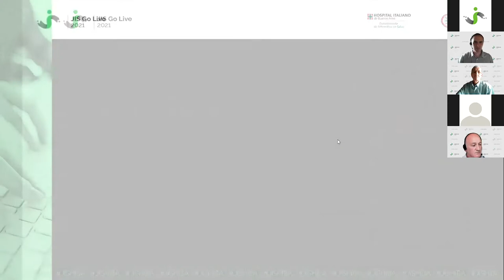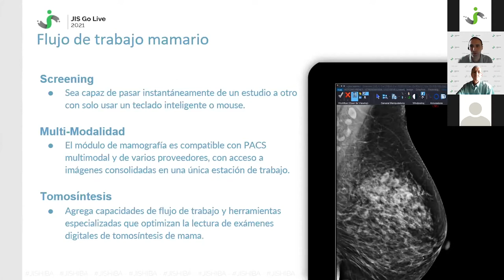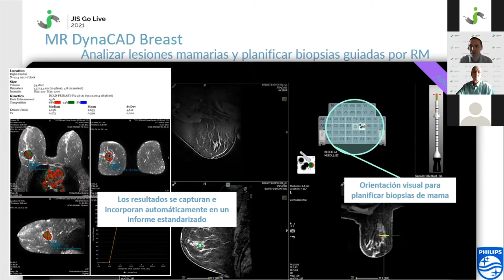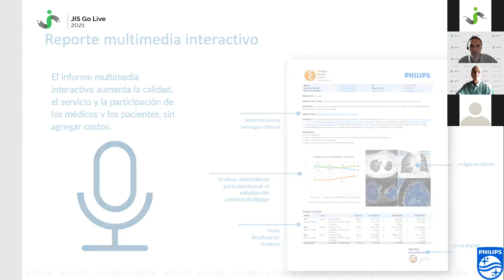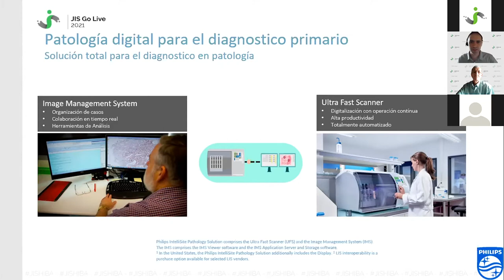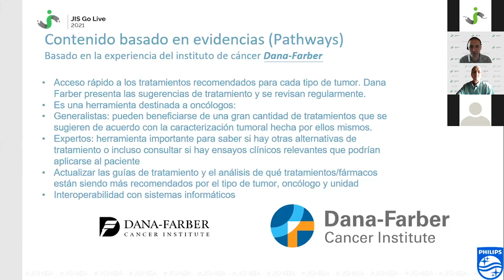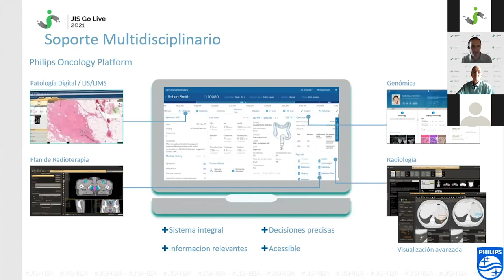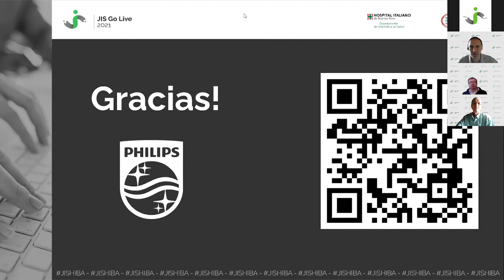Herramientas Informáticas aplicadas a Oncología & Patología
Oradores/as: Guillermo Duvens
Sist. Laboratorio y Anatomía Patológica